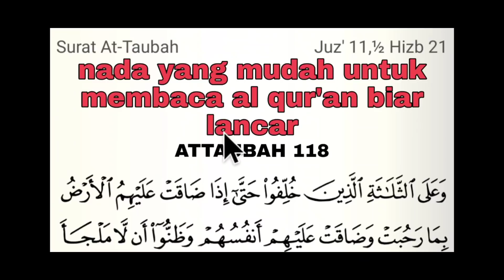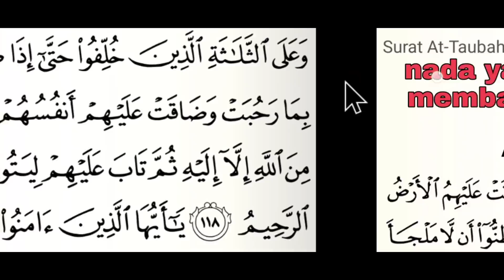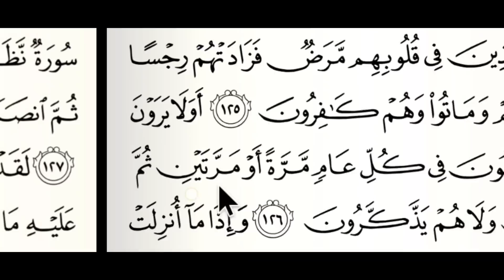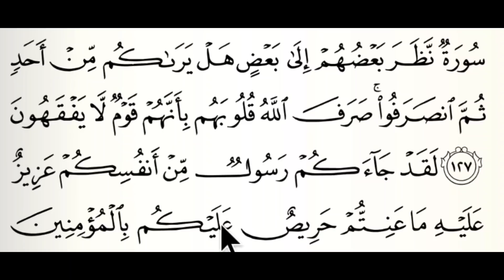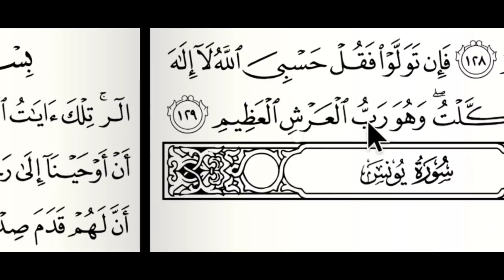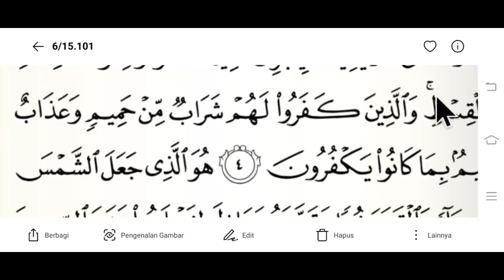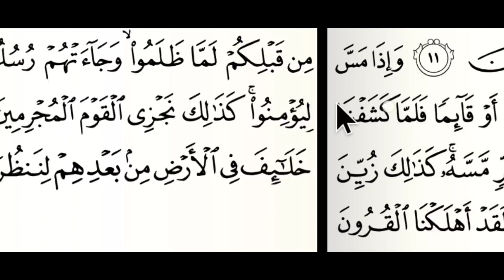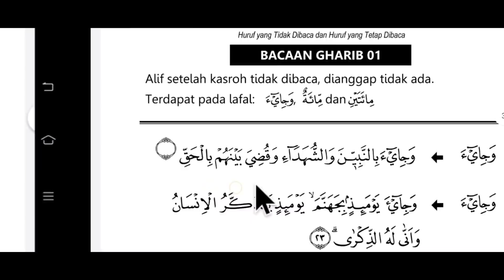cara cepat bisa membaca al Qur'an hanya dengar murattal surat attaubah ayat 118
bagi yang butuh buku tahsin berbentuk pdf bisa wa ke no 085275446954

yang butih buku langsung bisa beli di shoppy, tekan link ini